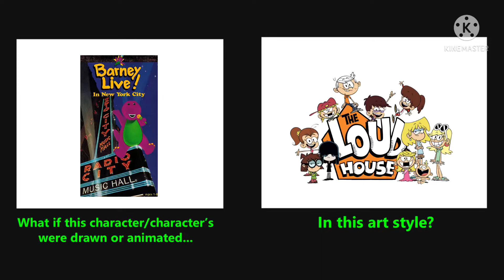What if Barney Live! in NYC was drawn in The Loud House style?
I think it’s pretty cool to have the Barney Live in New York City video be drawn in the style of The Loud House.